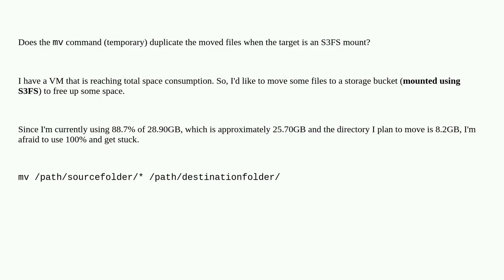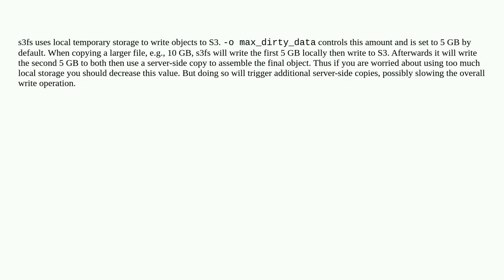Unix: Moving files without duplicating them to an S3FS-mounted storage bucket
Moving files without duplicating them to an S3FS-mounted storage bucket

A special thanks goes out to the community

  mv s3fs